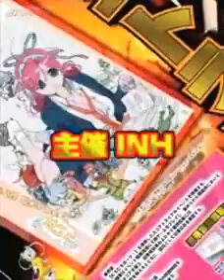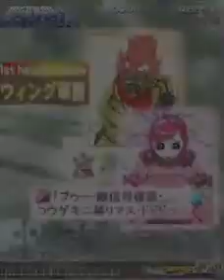Muchi Muchi Pork! gameplay footage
Gameplay footage from arcade vertical shooter Muchi Muchi Pork. The game has been developed by Cave, the developers behind such cult favorites as Do Don Pachi, Espgaluda, and Ibara.